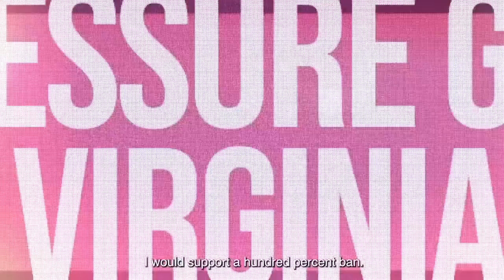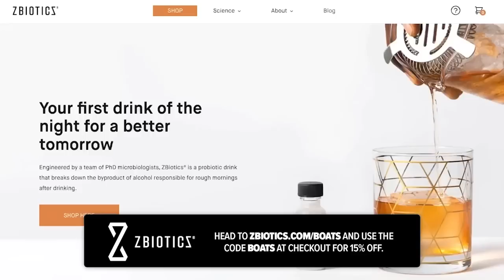Army Vet utterly SHREDS MAGA Republicans' Dangerous Schemes with VIRAL New Ad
Dan Helmer is an Army vet and Campaign Chair of the Democratic Caucus in Virginia’s House of Delegates. In this episode of Against All Enemies, he and Ken Harbaugh discuss the extremist policies of the Virginia GOP, led by Governor Glenn Youngkin, and why the stakes in the upcoming election there will have national implications.